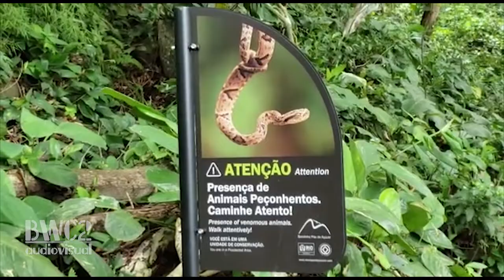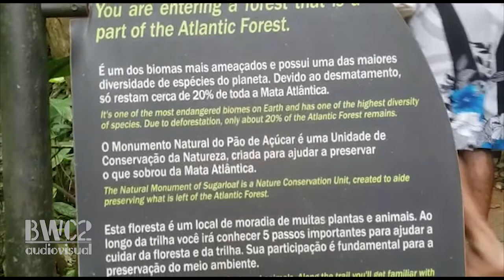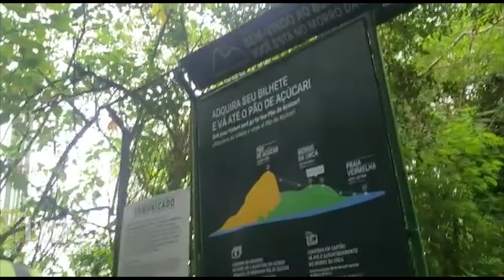ROLÊ TRILHA DO MORRO DA URCA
TRILHA DO MORRO DA URCA